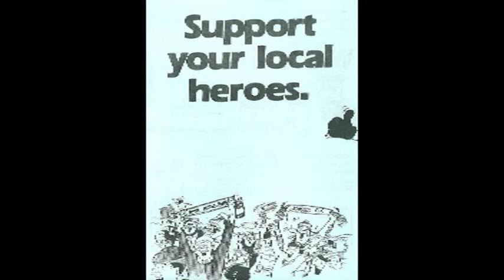Jackie Myles Musselburgh Athletic - Peach! - MATV